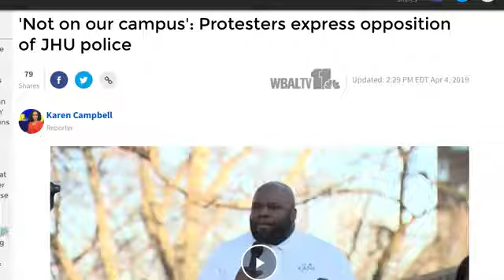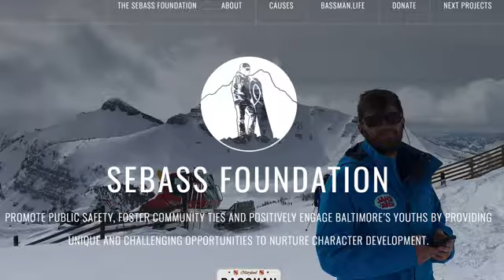Baltimore Robbery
This is a mirror for Colin Flaherty's minds.com channel